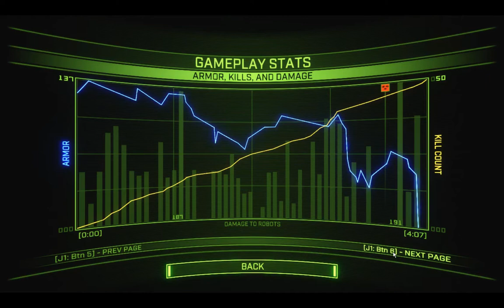Yoshi Overload Syrinx Insane50